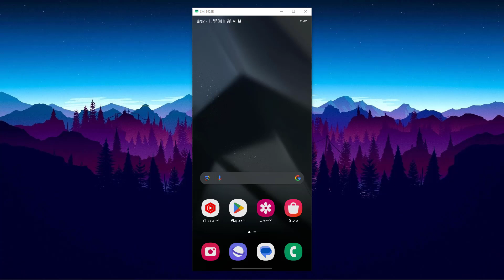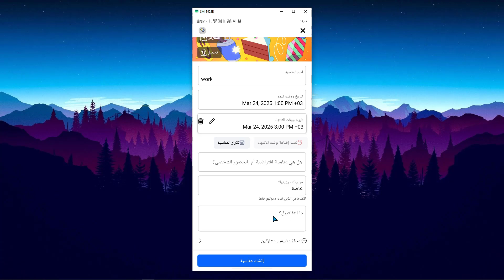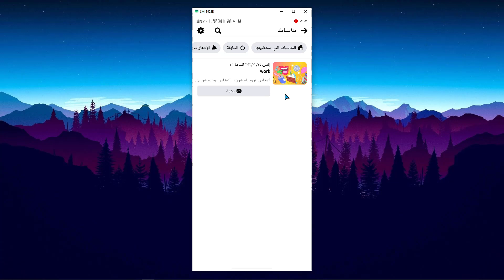طريقة انشاء مناسبة على الفيس بوك 2024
في هذا الفيديو رح نشرح طريقة انشاء مناسبة على الفيس بوك 2024